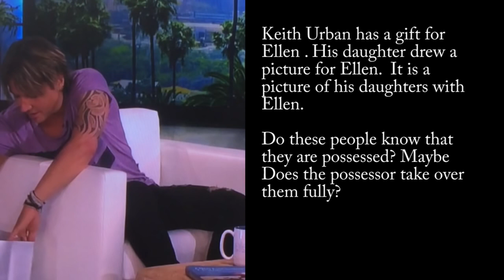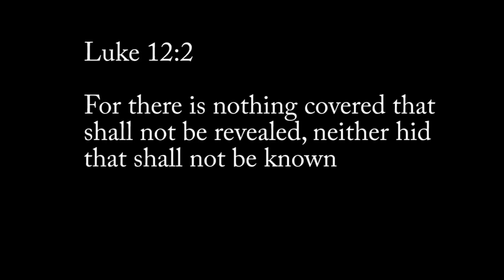Reptilian possessed Ellen Degeneres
This video came from my first account offshoot100offshoot100 which has disappeared not by my doing!  So I'm transferring copies of them to this account. Happy Easter!